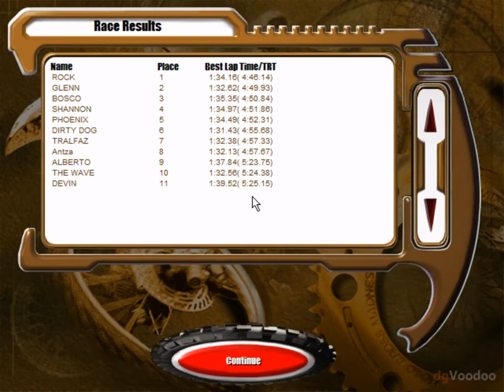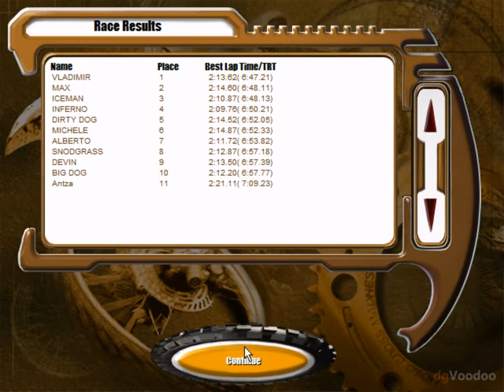Let's Play Motocross Madness (PC) - Part 1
Fallers gonna fall